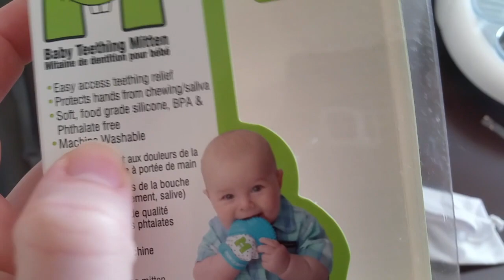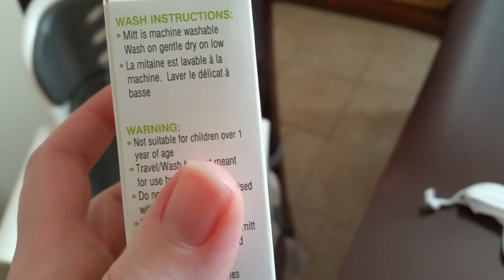Jackson's Munch Mitt obsession! (Day 595)